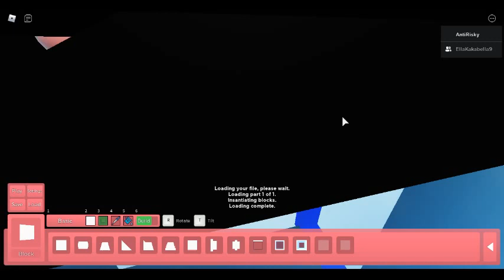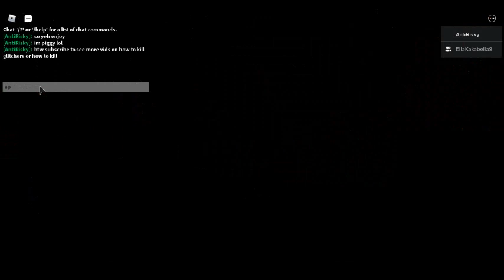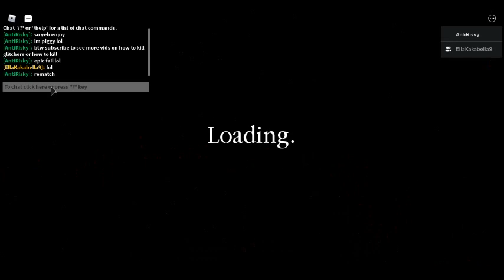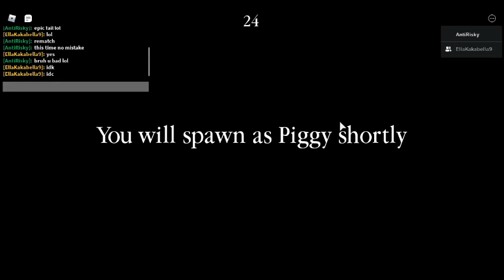RobloxApp new vid with two pov's (AntiRisky POV)